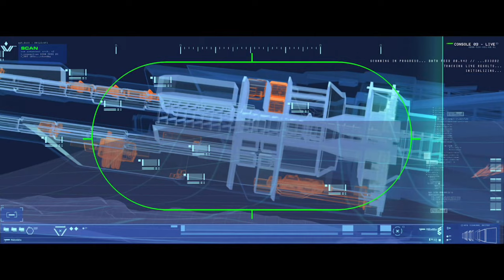Homeworld: Deserts of Kharak - Миссия 4: Локация корабля "Калаш"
= Содержание =
Продолжаем играть в HWDOK.

Миссия 4 - Kalash Site, Локация корабля "Калаш"
Мы добрались до внепланетного артефакта и пытаемся определить, что это. И вот если бы мы знали, что это, но мы не знаем, и нам мешают узнать. А мы мешаем им нам мешать.